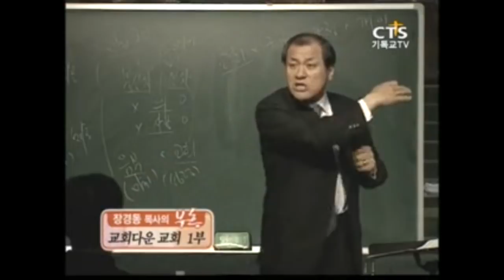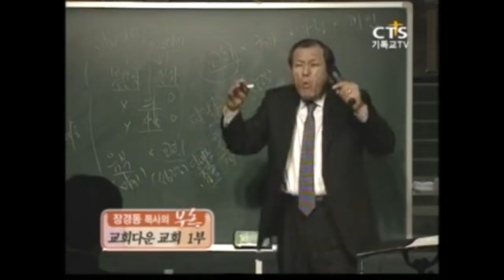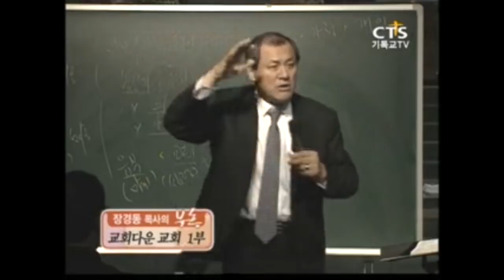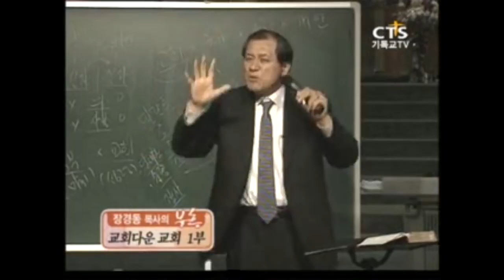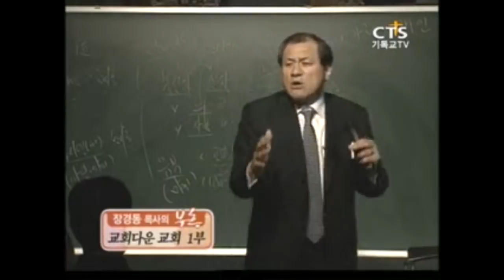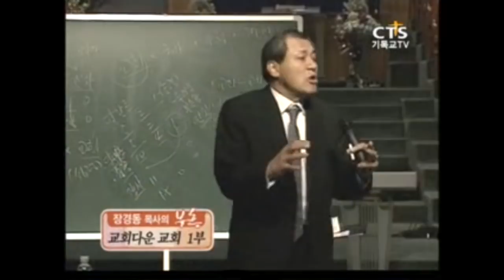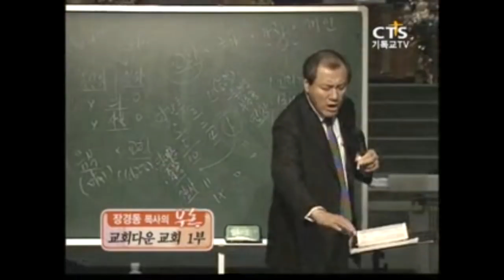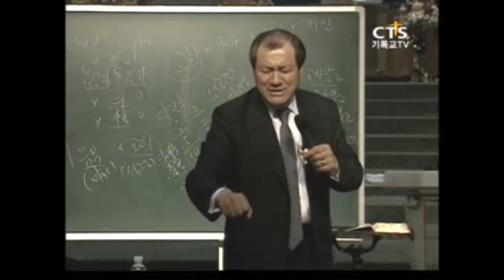[CTS2] 교회다운 교회 1부 | 대전중문교회 장경동목사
설교 제목 : 교회다운 교회 1부